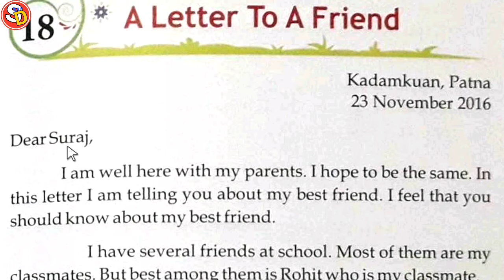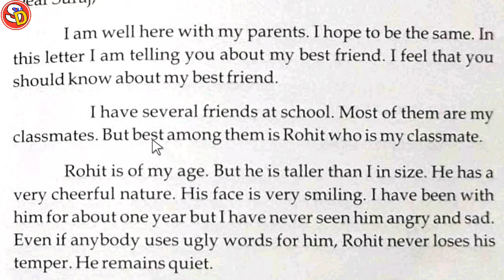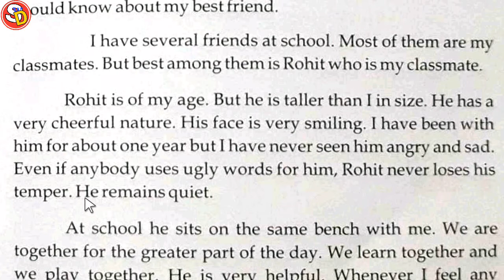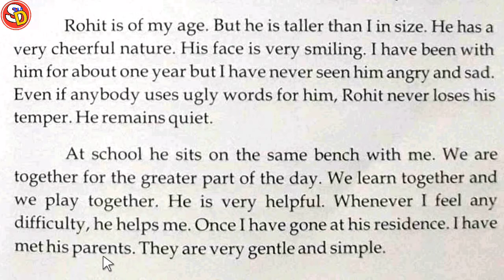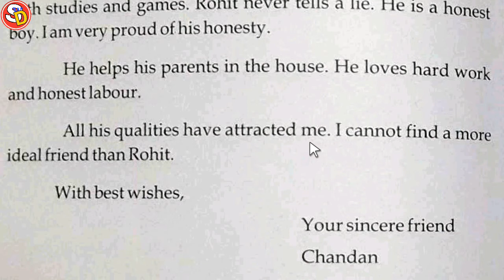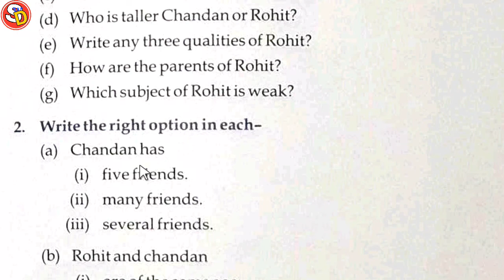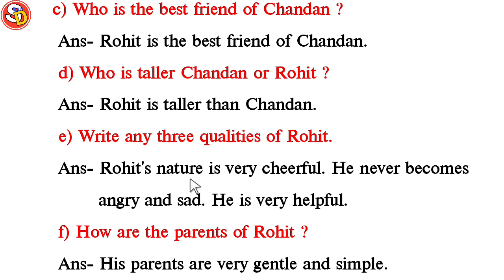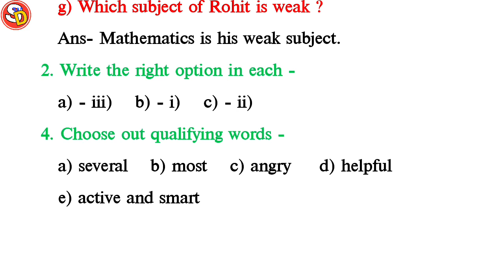A Letter To A Friend Ch 18 Eng Class 3 with Ques Ans Sarswati Shishu Vidya Mandir सरस्वती शिशु मंदिर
नमस्कार